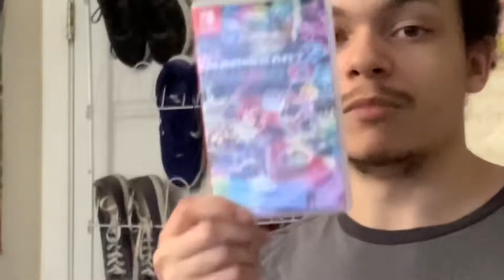Mike’s Let’s Play: Mario Kart 8 Deluxe Episode 1: The Deluxe Package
Episode 1:
We begin the Mario Kart 8 Deluxe Ride by going through the Mushroom Cup on 150cc.